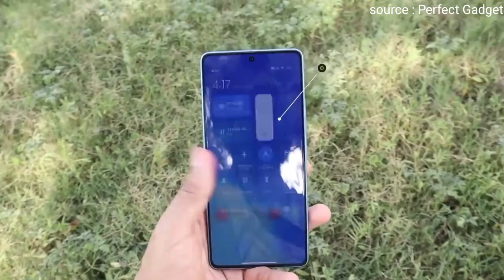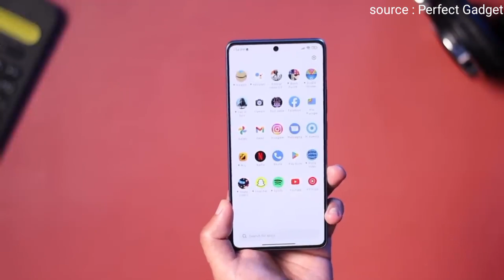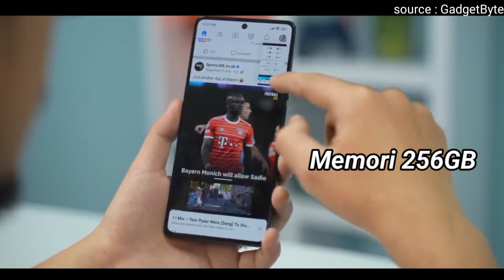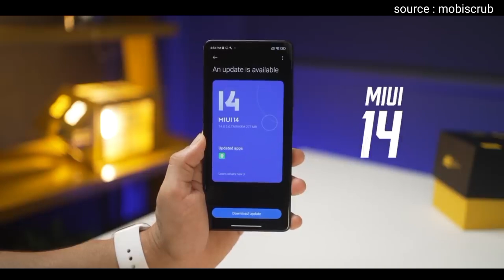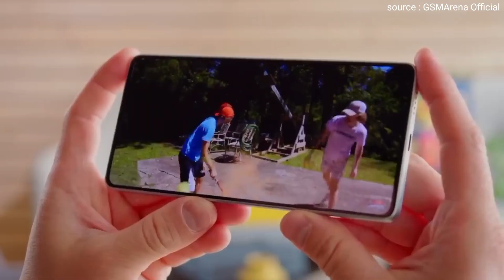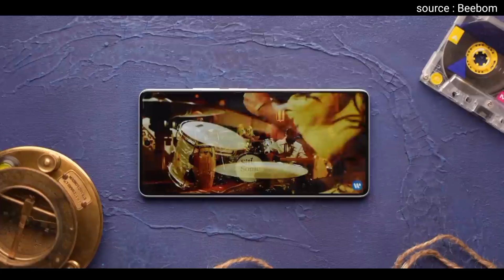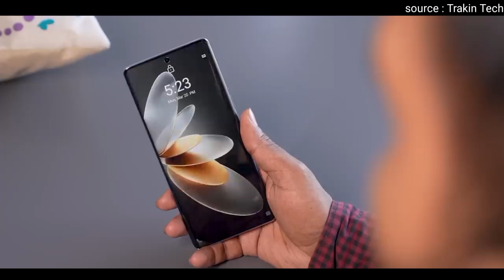RESMI!! HP Terkencang Harga Terjangkau! POCO F5 5G INDONESIA! Spesifikasi dan Harga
Hp yg akan segera masuk resmi ke pasar Indonesia ini, merupakan hp penerus dari poko F4 5G, dibandingkan generasi sebelumnya, Poco F5 5G membawa beberapa peningkatan yg cukup menarik, seperti peforma jauh lebih kencang karna mempunyai peforma setara dengan chipset snapdragon 8gen1 yang biasa dipakai oleh hp kelas flagship dan membawa ram lebih besar hingga 19GB.
Dan untuk informasi lengkap mengenai spesifikasi, harga dan waktu perilisan poco F5 5G, langsung saja kita simak vidionya di atas ya gaess!

kalian bisa cek juga info harga HP Xiaomi terbaru dan produk terbarunya disini👇

Poco F5 5G Indonesia, Poco F5 5G Gadgetin, Review Poco F5 5G Gadgetin, Unboxing Poco F5 5G Gadgetin, Harga Poco F5 5G, Spesifikasi Poco F5 5G, HP Xiaomi terbaru Pencari HP, Pencari HP, HP terbaru Pencari HP